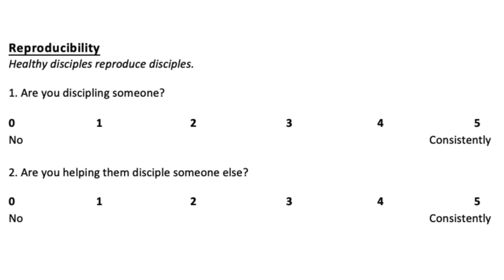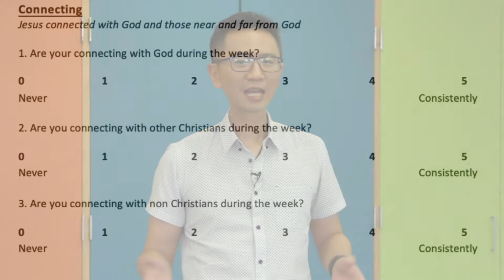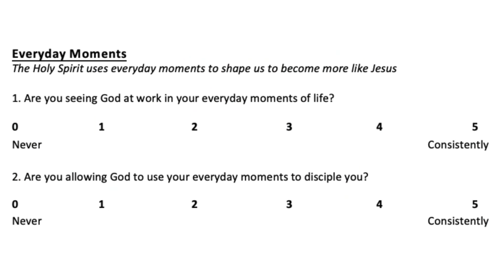DNA for Life Groups Series 2019 - Session 1 - Building You - Group Exercise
DESCRIPTION:
Welcome to exploring the DNA of our church where we make disciples who represent Jesus to everyone, everywhere, with everything. This teaching video summarises the Sunday message.

Chapters
0:00 Introduction
3:52 Groups & Gatherings
4:56 Survey
5:03 Reproducibility
6:45 Survey
6:55 Actively Listening & Obeying
8:55 Survey
9:04 Connecting
11:09 Survey
11:16 Everyday Moments
13:16 Survey